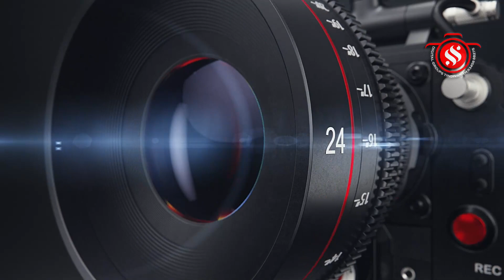திண்டிவனம் ஒலக்கூர் திரௌபதி அம்மன் ஆலயம் அக்னிவசந்தவிழா 1ம்நாள் நிகழ்ச்சி பகவான் கிருஷ்ணர் சயனகோலம்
திண்டிவனம் அடுத்த ஒலக்கூர் திரௌபதி அம்மன் உடனுறை தர்மராஜர் ஆலயத்தில் அக்னி வசந்த விழாவின் 11ம் நாள் நிகழ்ச்சி  நடைபெற்றது.

விழுப்புரம் மாவட்டம் திண்டிவனம் அடுத்த ஒலக்கூர் கிராமத்தில் வீற்றிருக்கும் திரௌபதி ஆலயத்தில் அக்னி வசந்த விழாவானது துவங்கி நடந்து வருகிறது. விழாவின் 11ம் நாள்  நாள் நிகழ்ச்சியான நேற்று பகவான் கிருஷ்ணர் சயனகோலத்தில் பக்தர்களுக்கு காட்சியளித்தார்.தொடர்ந்து மலர்களால் அலங்கரிக்கப்பட்ட உற்சவர் வீதி உலா காட்சி நடைபெற்றது. இதில் திரளான பக்தர்கள் கலந்து கொண்டு சுவாமி தரிசனம் செய்தனர்.